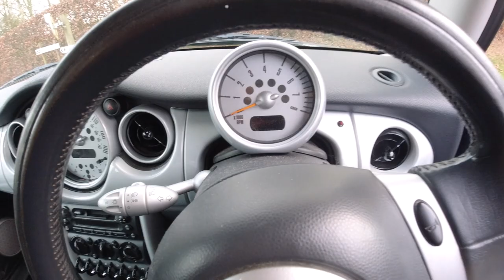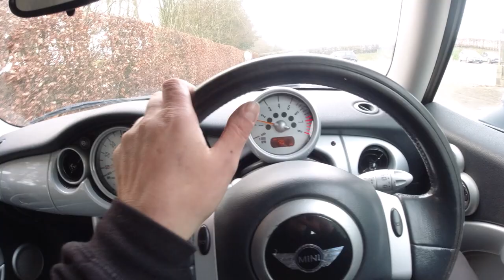I smell a rat with this guys Warranty Claim!!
Win Diagnostic Machine, Jump Pack, Battery Tester and more with our Raffle with 50% of proceeds going to the North Devon Hospice